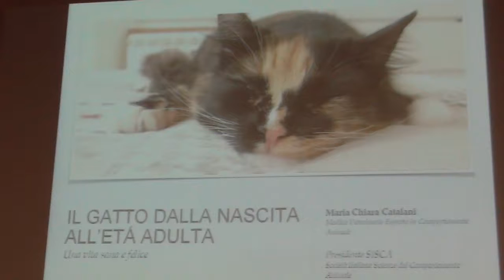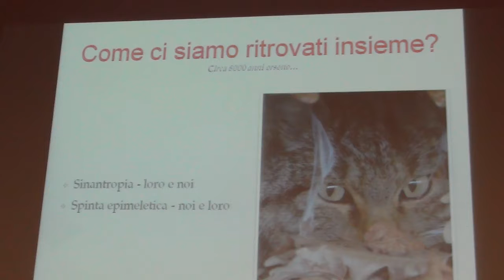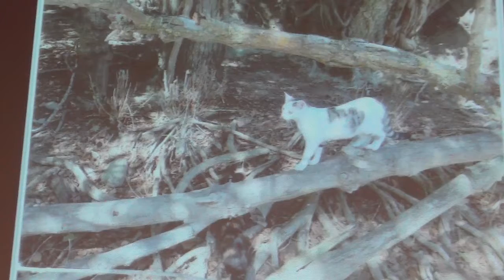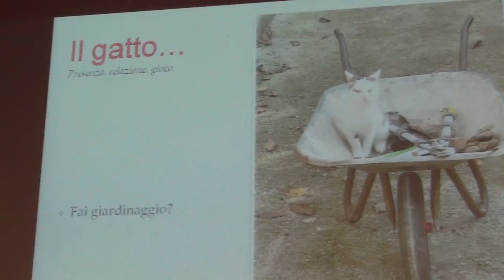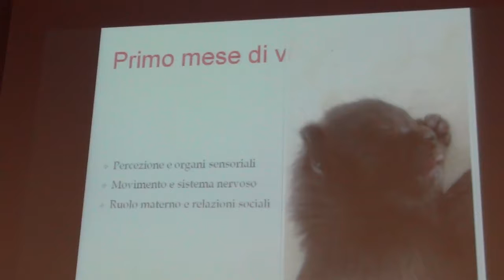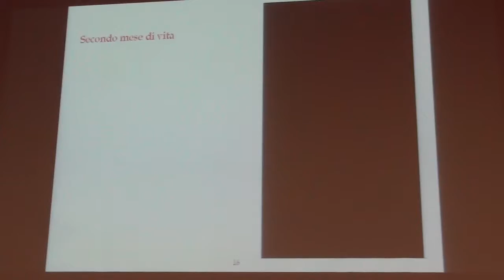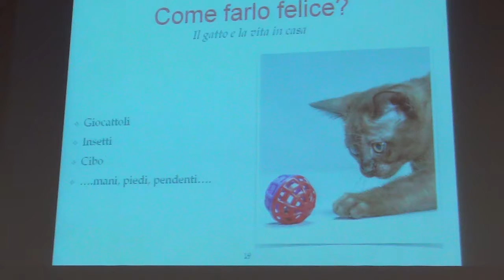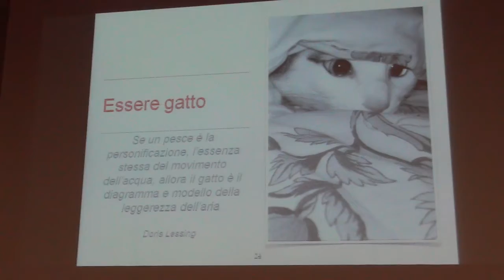Mondo gatto 3/8 - Ancona 21-9-19 Convegno L.A.V. - Regione Marche